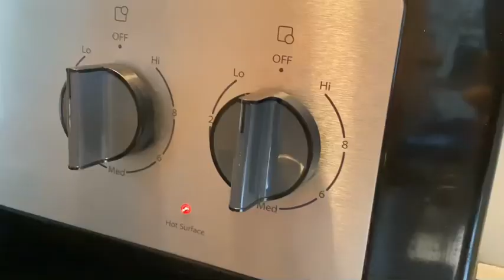Stuffed Grape Leaves